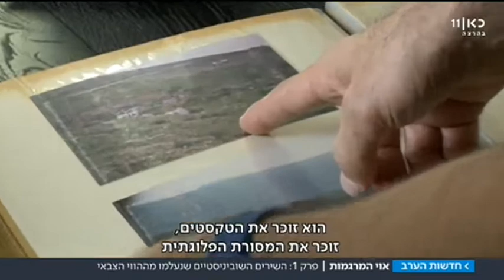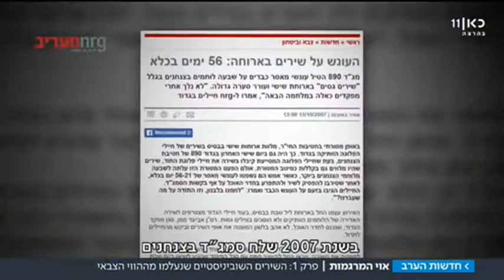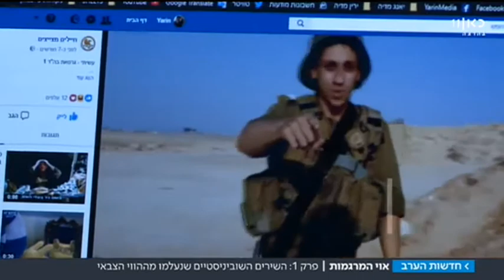פרופ' יגיל לוי, ד"ר חיה מילוא מתראיינים על שירי פולקלור של חיילים – חלק א'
| 5/3/2018 | באדיבות ערוץ 11 כאן, חדשות הערב – "אוי המרגמות" סדרת כתבות של רועי שרון

"אוי המרגמות" - סדרת כתבות של העיתונאי רועי שרון בתאגיד השידור הציבורי כאן בו התראיינו פרופ' יגיל לוי חוקר צבא חברה מהמחלקה לסוציולוגיה, מדע המדינה ותקשורת באוניברסיטה הפתוחה וד"ר חיה מילוא כותבת הספר שירים בקנה שירי פולקלור של חיילים וחיילות ישראלים, בהוצאת הספרים של האוניברסיטה הפתוחה.
כתבה חלק א'